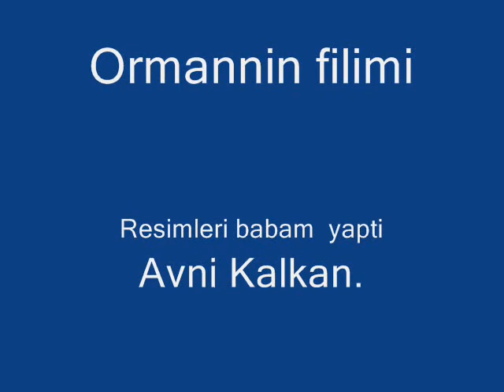ali kalkan yicin